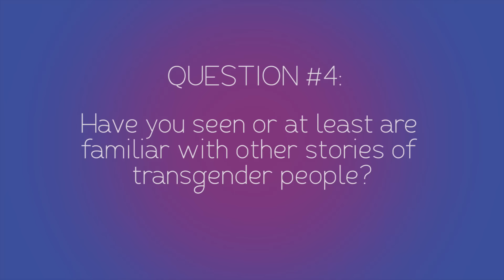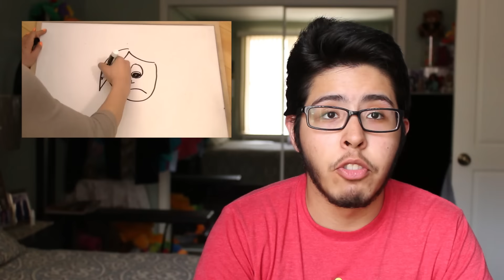How Do You Know You're Trans?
The first video of the Beyond the Binary playlist...how do you know you're trans? I cover how to draw your own conclusions while opening your mind of the transgender spectrum.